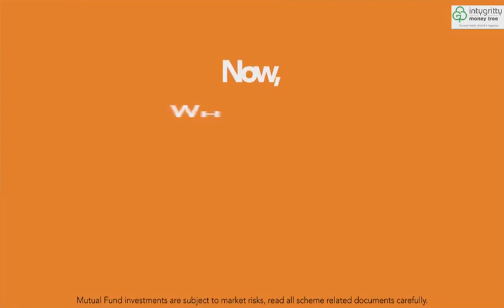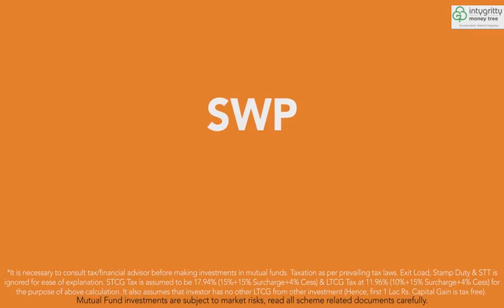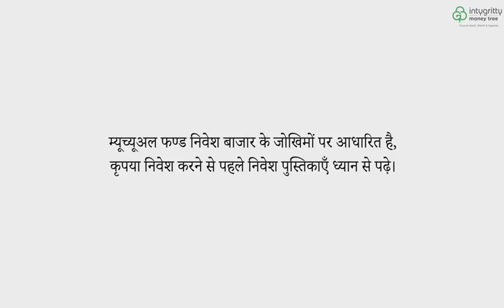INTYGRITTY MONEYTREE PRIVATE LIMITED - The Water Tank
SWP or systematic withdrawal plan is a mutual fund investment plan, through which investors can withdraw fixed amounts at regular intervals, for example – monthly/ quarterly/ yearly from the investment they have made in any mutual fund scheme.